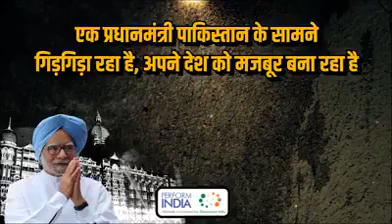Namo powermodi || pmVSpm right modi